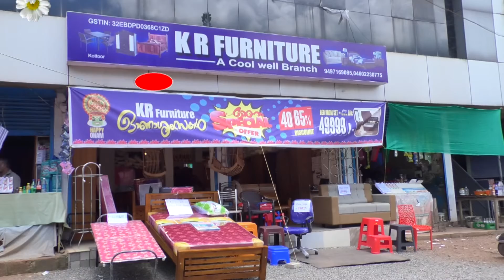KANNUR NEWS GLOBAL VISION 19-11-2022